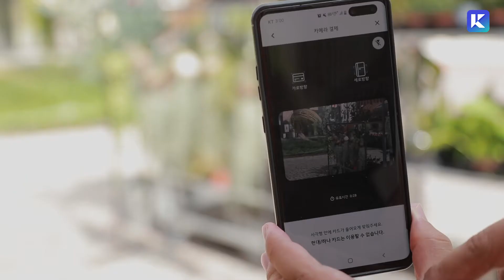비싸고 무거운 카드단말기는 가라~ KISPAY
비싸고 무거운 카드단말기, 블루투스 동글 이제 필요없습니다.
판매자의 스마트폰이 카드단말기로 변신
KISPAY 앱만 설치하세요
기존 VAN 거래용 카드결제 수수료 (신용카드 0.8%~ , 체크카드 0.5%~) 그대로 적용되며, 카드사 계약변경없이, VAN사 변경없이  추가 개통됩니다.

신용/체크카드 NFC 결제 (후불교통카드)
카메라결제 (OCR)
폰2폰 결제 (삼성페이,LG페이)
제로페이
앱카드결제 (바코드, QR코드 인식)
카카오페이 (별도 가맹계약)
SMS링크결제 (별도 가맹계약)
위챗/알리페이 (별도 가맹계약)

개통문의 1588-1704